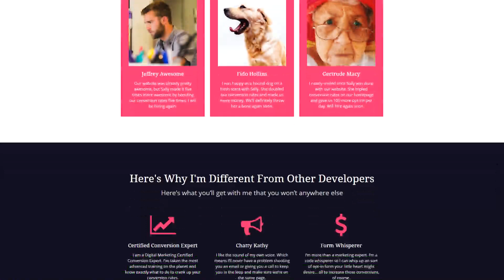Camera Phones and Surviving the Next 10 Years In Tech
Can you remember what life was like just 10 years ago? No iPhone, no Android, no mobile revolution, no responsive design, no Node, no Bootstrap. Now imagine the next 10. Here's how to survive.